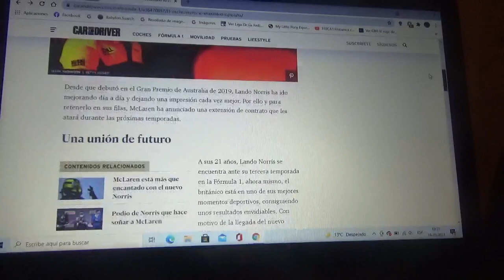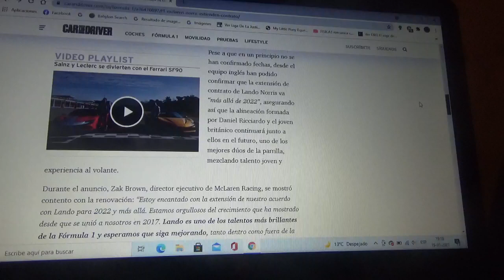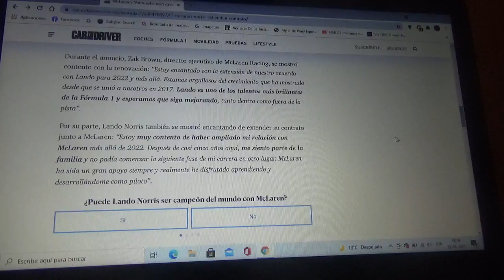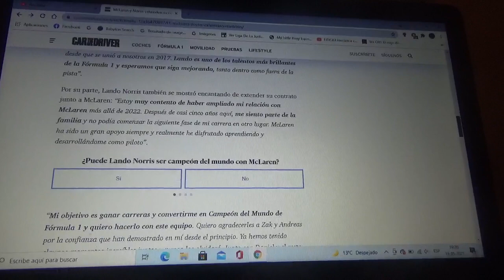Lando Norris y Mclaren F1 Team anuncian la extensión de su contrato más allá de 2022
El piloto británico renueva con el equipo con cuartel central domiciliado en Woking mas allá de la siguiente Temporada 2022 con el nuevo cambio de reglamentación